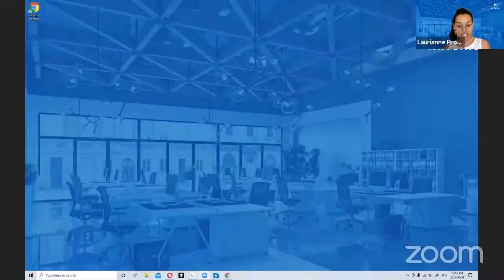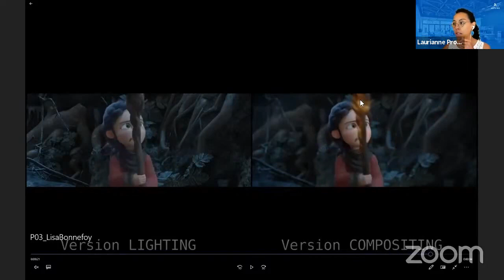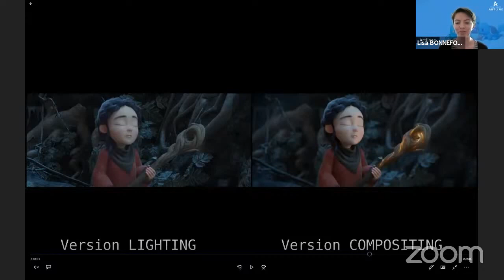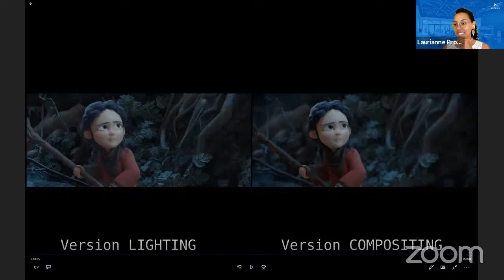Live mentor - Infographie 3D VFX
Laurianne Proudhon - mentor et Sequence lead compositor at Framestore au Canada - nous a parlé lors de nos portes ouvertes de son expérience en compagnie de 2 apprenants de Bachelor Lisa Bonnefoy et Grégoire Havet